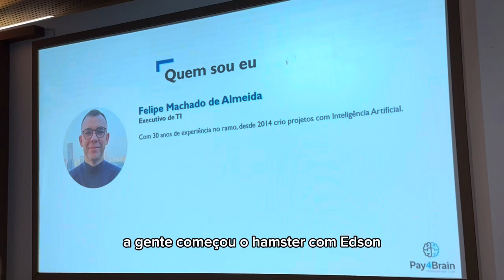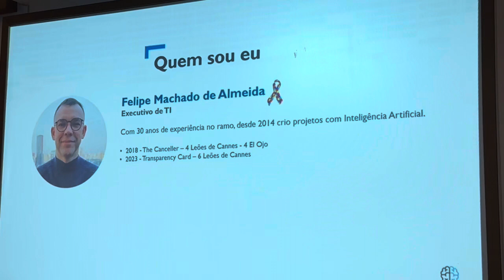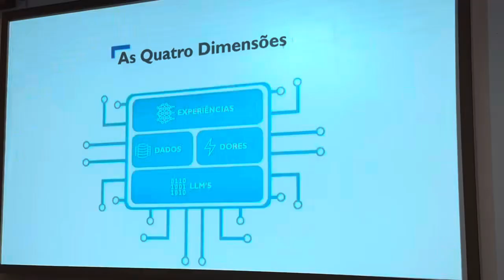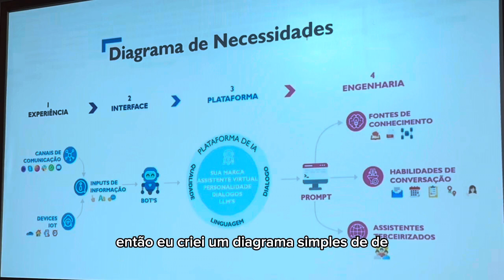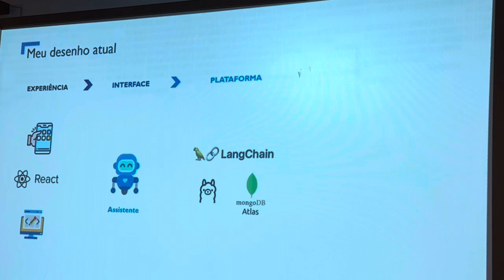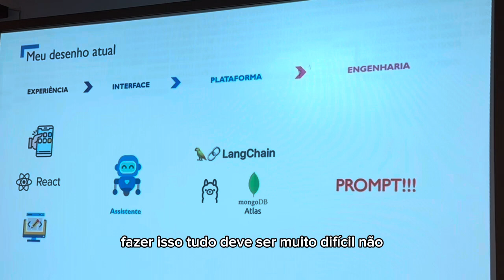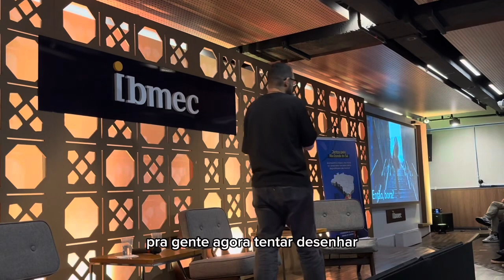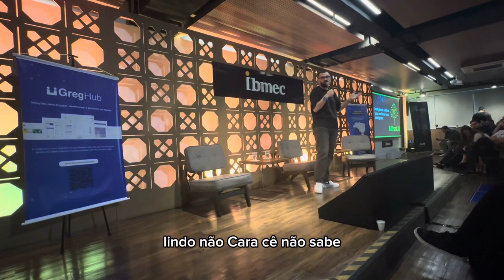AIBRASIL.ai - Um framework de implantação de AI no negócio - Pelo DOR - com Felipe Almeida